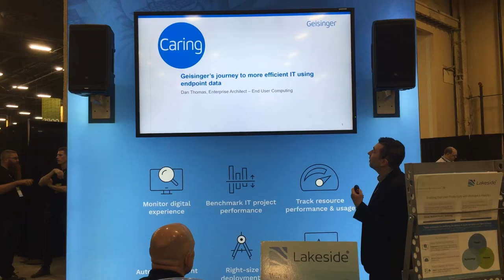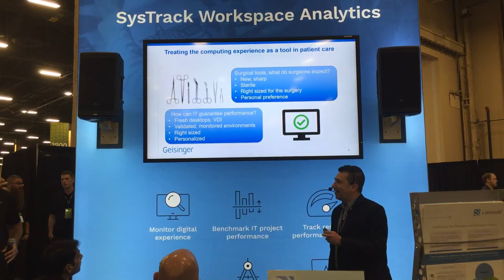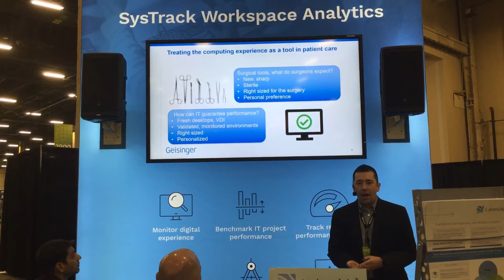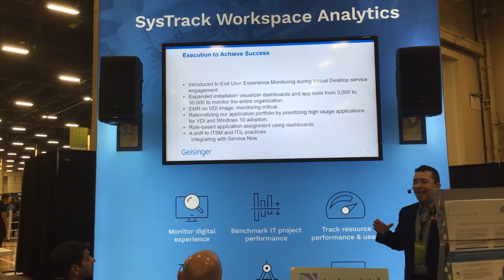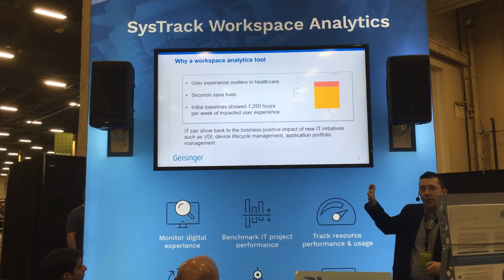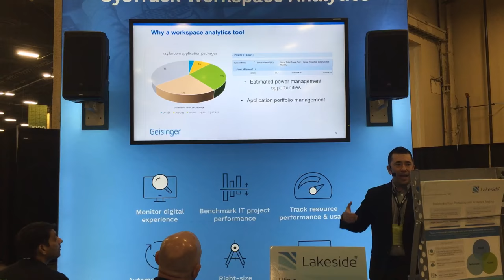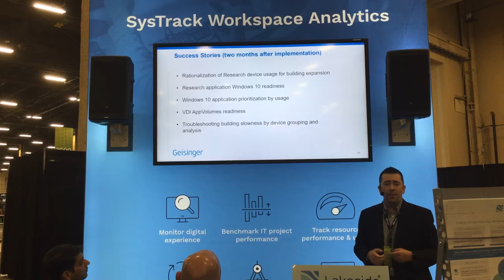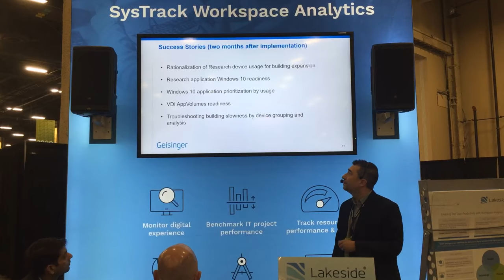Geisinger Presentation | VMworld 2018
Dan Thomas, EUC Enterprise Architect at Geisinger, shares how they're using SysTrack to right-size VDI and applications, improve service quality, deliver a great user experience, assess Windows 10 application readiness, and more.